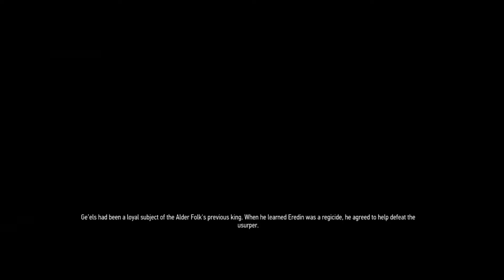The Witcher 3: Wild Hunt PC Gameplay Walkthrough Part 22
Ang The Witcher 3 Wild Hunt Part 22 ay kasunod ng Part 21 sa larong ito , ang larong ito ay para sa PS4, Xbox One at PC. Ito ay review sa storya ng misyon, ibat ibang uri ng mga halimaw ang mga makakalaban, may ibat ibang misyon o quest din na kailangan tapusin.

Ang The Witcher 3 Wild Hunt ay isang larong punong puno ng action, ito ay dinevelop ng CD Projekt RED na nagmula pa sa Poland at na release sa Microsoft Windows, Plastation 4 at Xbox One.

Ang larong ito ay tungkol sa storya ng isang monster slayer na tinatawag na witcher, siya ay si Geralt of Rivia. Ang misyon nya dito ay mailigtas ang kanyang mga mahal sa buhay laban sa grupo ng masasamang loob na tinatawag na Wild Hunt. Si Geralt din ang tanging mandirigmang makapipigil sa paghasik ng lagim ng mga nasabing grupo.